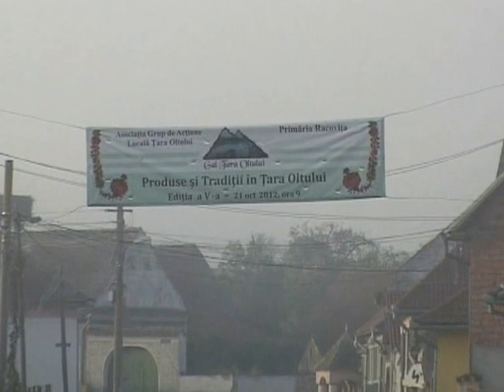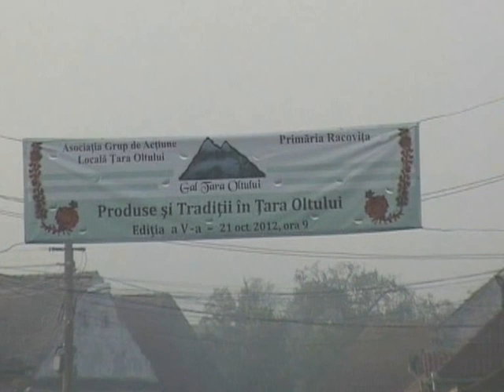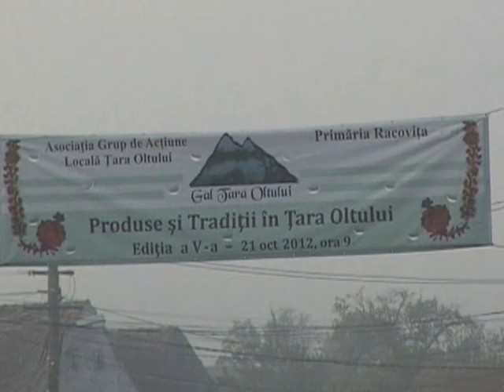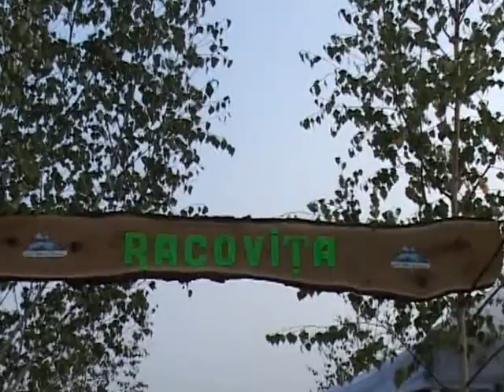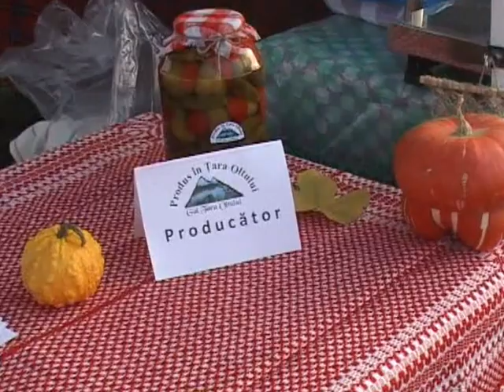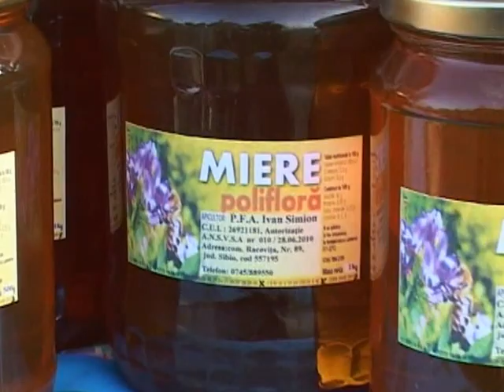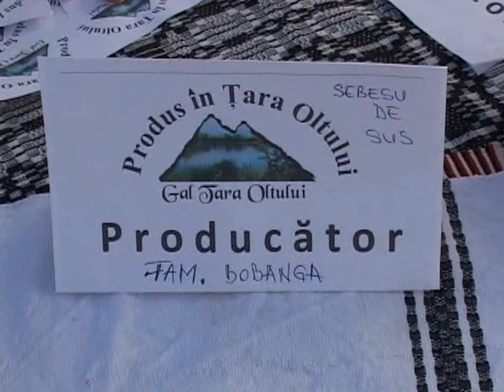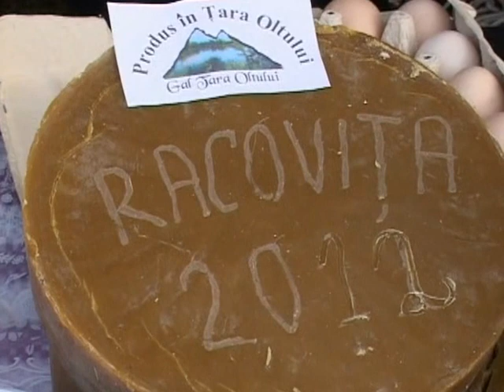Racovita 2012 -- GAL "Tara Oltului" Editia a V-a -- partea 1